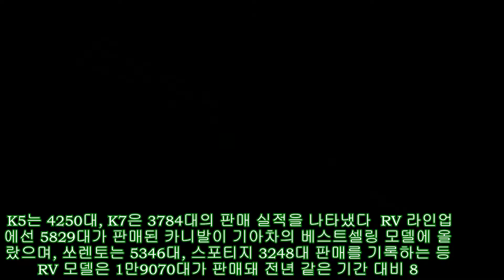기아차, 10월 내수 4만6100대 기록..K9 판매 순항 |카24/7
기아차는 지난 달 국내 4만6100대, 해외 20만4194대 등 총 25만294대를 판매했다고 1일 밝혔다. .

이는 작년 같은 기간 대비 4.2% 증가한 실적이며, 10월 까지의 누계 실적은 국내 44만800대, 해외 188만2972대로, 전년 동기 대비 각각 3.5%, 2.5% 증가했다.

국내 판매는 K시리즈로 대표되는 승용 라인업의 성장세가 두드러졌다. 승용 라인업의 판매량은 2만1408대를 기록, 전년 같은 기간 대비 36.6% 증가해 국내 판매량을 주도했다.

K9은 1220대 판매를 기록, 7개월 연속 월간 판매 1000대를 넘어섰으며, 1세대 K9 출시 이후 처음으로 연간 1만대 판매가 확실시 되고 있다는 게 기아차 측의 설명이다.

K3의 판매는 작년 같은 기간 대비 59.1% 증가한 4114대 판매를 기록했으며, 전월 대비로도 2배 가까운 판매 증가세를 기록했다. K5는 4250대, K7은 3784대의 판매 실적을 나타냈다.

RV 라인업에선 5829대가 판매된 카니발이 기아차의 베스트셀링 모델에 올랐으며, 쏘렌토는 5346대, 스포티지 3248대 판매를 기록하는 등 RV 모델은 1만9070대가 판매돼 전년 같은 기간 대비 8.9% 증가했다.

니로 EV는 796대, 하이브리드 모델은 1303대 등 총 2099대가 판매됐다. 이는 지난 8월 이후 올해 들어 두 번째로 2000대를 넘어선 기록이다.

한편, 전년 동기 대비 0.8% 증가한 해외 판매는 스포티지가 4만351대로 최다 판매 모델에 이름을 올렸으며, K3는 3만5423대, 프라이드가 3만1844대 순을 기록했다.